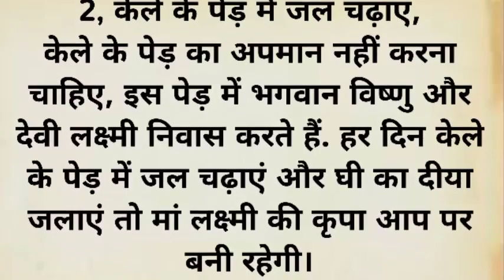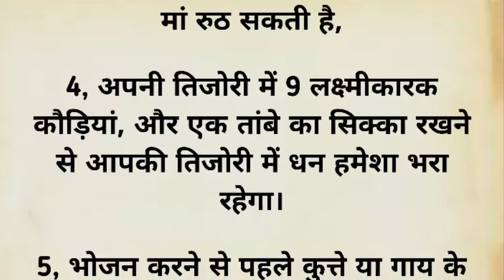घर में होती है धन की कमी | तो जान लो 4 उपाय |vastushastra tips | vastu tips hindi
vastu tips
vastushastra tips
vastushastra
vastushastra tips for home
vastu tips for house
vastushastra tips for kitchen
vastu tips for wealth
health tips
north east cut vastu tips
vastu shatra tips
vastu tips for health

vastu tips
vastu shastra
vastu tips for home interiors